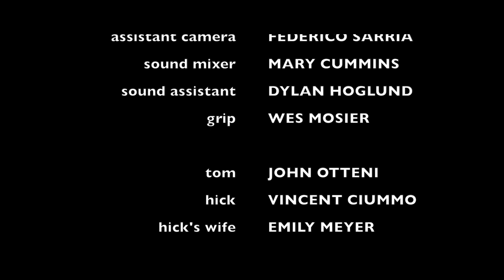EBX Short Film - "Life"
A door to door life insurance sales man struggles to make a sale as he begins to question his own position on life insurance.